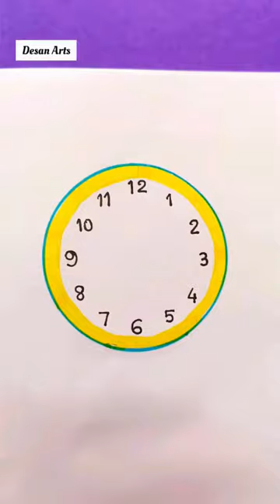why 6 ??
Can you answer?